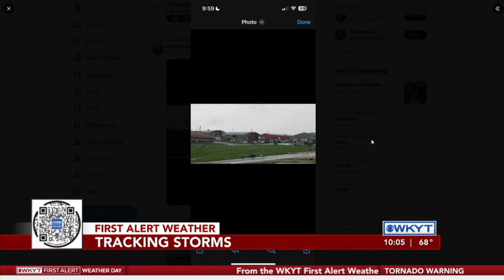WKYT/CW Lexington Severe Weather Coverage April 2, 2024